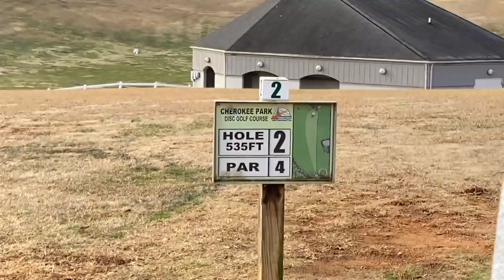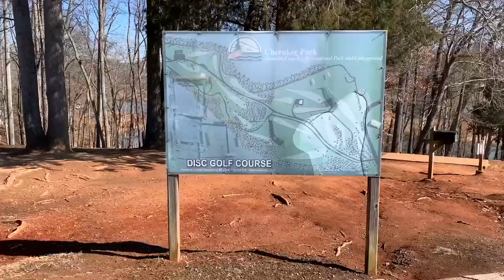What is Chris Dickerson really like? We drove 800 miles to find out. Behind the Scenes | Giveaway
Chris talks about his favorite new molds, picks through our selection of new and collectible Discraft plastic and why the FX-2's underside was unpolished unlike most discs.

Skip to 15:00 in the video to jump ahead to Chris' behind the scenes stuff!

An over 800 mile round trip, documented behind the scenes with unreleased footage from our video of Chris throwing Discraft Plastic.

Don't forget to enter our giveaway of a limited edition, signed Buzzz, go watch and like the video, subscribe to our channel and comment your favorite Chris Dickerson moment to enter.

Winner will be drawn on 1/30 at 3PM EST, good luck!

We're a disc golf retailer from Ohio specializing in Mystery Boxes.